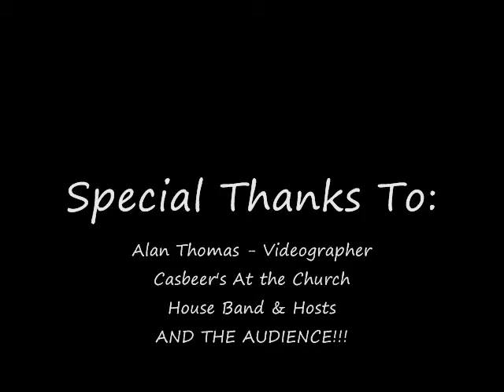Slip Away LIVE Performance 04.21.2009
This video was recorded back when Angelle Sanford was in the band, Sweet City Avenue. - Angelle Sanford & Javier J. Rincones performing their original, "Slip Away" on Tuesday, April 21st, 2009 at Casbeer's in downtown San Antonio, TX.